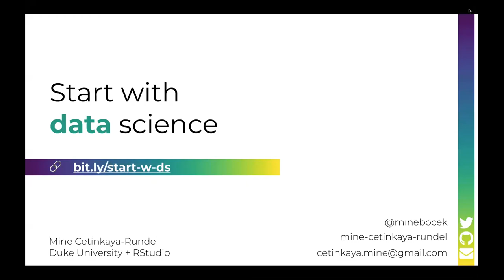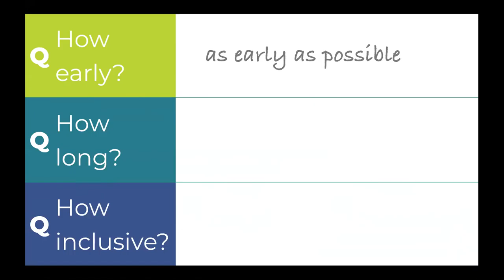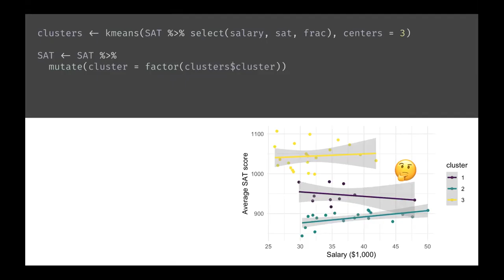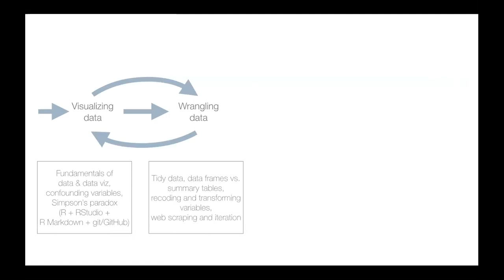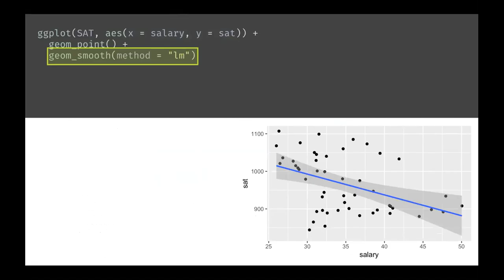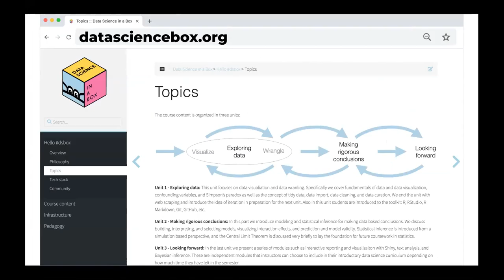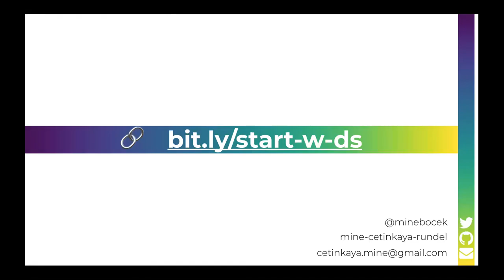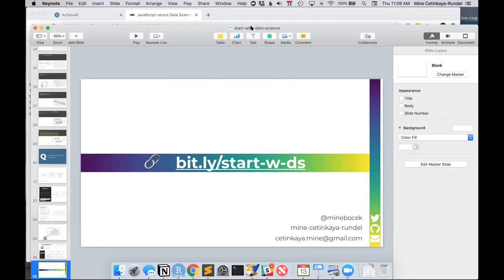Teaching Data Science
Mine Cetinkaya-Rundel from Duke University presented "Teaching Data Science" as part of the Cognitive Systems Institute Speaker Series.